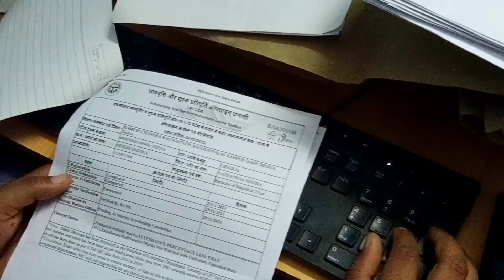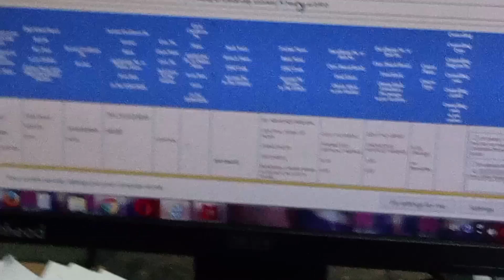UP Scholarship Status 2022-23 | UP Scholarship Latest News Today | Scholarship Kaise Check kre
देखिए छात्र कैसे जमा करते है समाज कल्याण विभाग मे Scholarship फॉर्म , और क्या क्या पूछा जाता है छात्रों से

up scholarship for btech students,
up scholarship for other state students,
up scholarship for btech students 2021,
up scholarship for pg students,
up scholarship for b.ed students,
up scholarship for bed,
up scholarship for college students,
up scholarship for btech,
up scholarship after registration,
up scholarship after registration process,
up scholarship after 12th,
up scholarship correction after final submit,
up scholarship correction after final submission,
how to fill up scholarship after registration,
how to login up scholarship after registration,
up scholarship correction before final submit,
up scholarship below 60,
up scholarship by ishan,
up scholarship come,
when will up scholarship come 2021,
when will up scholarship come 2022,
when up scholarship will come,
up scholarship for graduation,
up scholarship for ug students,
up scholarship form correction,
up scholarship form online 2021 last date,
up scholarship form me correction kaise kare,
up scholarship form last date,
up scholarship form correction date,
up scholarship on umang,
up scholarship print out problem,
up scholarship print out kaise nikale,
up scholarship outside state,
up scholarship last date 2021 extended,
up scholarship last date 2021-22 latest news,
up scholarship last date kab hai,
up scholarship post matric other than inter,
up scholarship post matric other than inter status,
up scholarship post matric other than inter correction,
up scholarship post matric other than inter renewal,
up scholarship post matric other than inter correction date,
up scholarship post matric other state,
up scholarship post matric status,
up scholarship post graduation,
up scholarship pre matric,
up scholarship pre matric last date,
up scholarship pre matric correction,
up scholarship pre matric correction date 2021,
up scholarship pre matric final print problem,
up scholarship pre matric status,
up scholarship pre matric last date 2021,
up scholarship pre matric registration,
up scholarship other than intermediate,
up scholarship other than intermediate fresh,
up scholarship other than inter,
up scholarship form other than inter,
up scholarship under processing bank,
up scholarship under process,
up scholarship under processing bank cbs,
up scholarship pfms under process,
up scholarship up scholarship,
up scholarship up deled,
up scholarship up gov in,
up scholarship up bed,
up scholarship fill up,
up scholarship form fill up 2021,
up scholarship vs national scholarship,
up scholarship vs nsp,
up scholarship vs national scholarship which is better,
up scholarship without income certificate,
up scholarship promoted without marks,
up scholarship renewal without registration,
up scholarship aadhaar verification without otp,
up scholarship correction promoted without marks